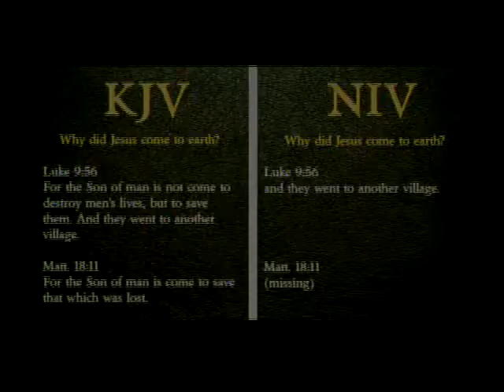20181021 - Walk In Grace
Sunday Service, Sermon - Continuing to Walk In Grace